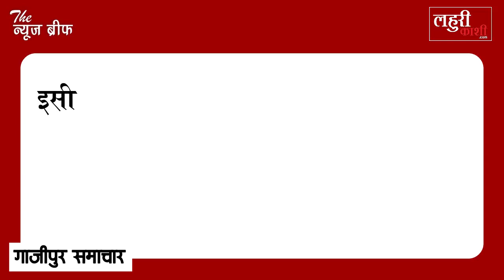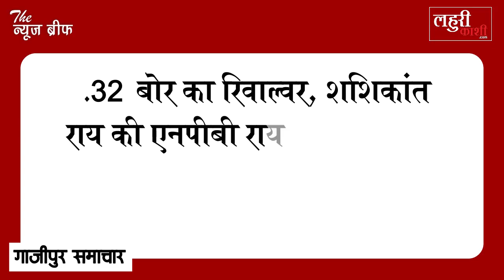मुख्तार अंसारी के करीबियों पर शिकंजा, हथियार लाइसेंस निरस्त करने की संस्तुति